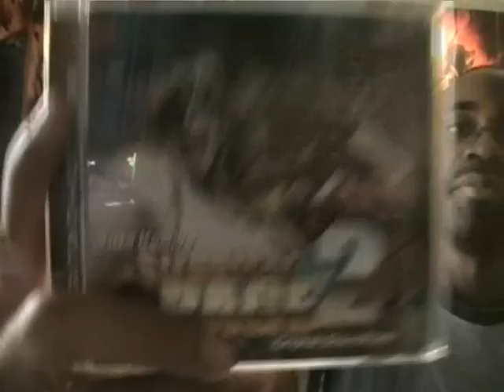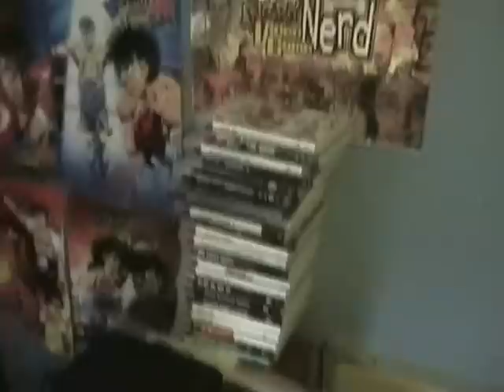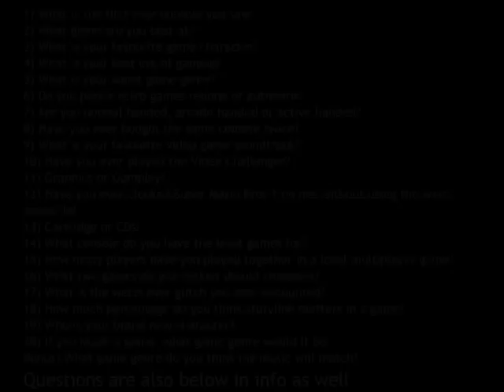TEMPH's 20 Gaming Questions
-]. COMMENTS and VIDEO RESPONSES WANTED
Would you like to take part in TEMPH'S 20 questions?

I basically made this cause, everyone asks my questions for my QandA all the time, I thought let me asked you questions for a change? we will know our gaming careers a little better so please feel free to comment and video respond

I personally think these questions are good mini topics

1) What is the first ever console you saw?
2) What game are you best at?
3) What is your favourite game character?
4) What is your best era of gaming?
5) What is your worst game genre?
6) Do you prefer retro games redone or authentic?
7) Are you normal handed, arcade handed or active handed?
8) Have you ever bought the same console twice?
9) What is your favourite video game soundtrack?
10) Have you ever played the Video Challenger?
11) Graphics or Gamplay?
12) Have you ever clocked Super Mario Bros 1 on nes without using the warp zones? lol
13) Cartridge or CDs?
14) What console do you have the least games for?
15) How many players have you played together in a local multiplayer game?
16) What two games do you reckon should crossover?
17) What is the worst ever glitch you ever encounted?
18) How much percentage do you think storyline matters in a game?
19) Who is your brand new character?
20) If you made a game, what game genre would it be?

thanks guys Love who you are! .[-